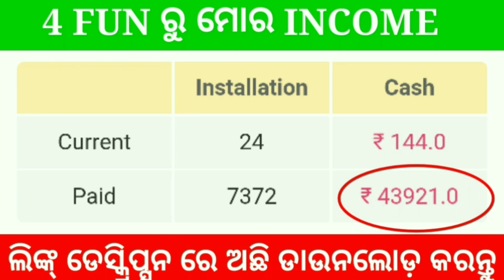ପ୍ରଧାନମନ୍ତ୍ରୀ ଓଡିଶା କୁ ଦେଲେ ଏକ ହଜାର କୋଟି ଟଙ୍କା କାହିଁକି ଦେଖନ୍ତୁ || Breaking News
App Link--
ନମସ୍କାର ସାଙ୍ଗମାନେ,
    ଏହି ଭିଡିଓ ରେ ମୁଁ ଆପଣଙ୍କୁ ଏ ଭିଡ଼ିଓ ରେ କହିବି ପ୍ରଧାନ ମନ୍ତ୍ରୀ ମୁଖ୍ୟମନ୍ତ୍ରୀ ଙ୍କୁ କାହିଁକି ତାରିଫ୍ କଲେ ସେ ବିଷୟରେ ତେଣୁ ଏ ଭିଡିଓ କୁ ଶେଷ ପର୍ଯ୍ୟନ୍ତ ଦେଖନ୍ତୁ